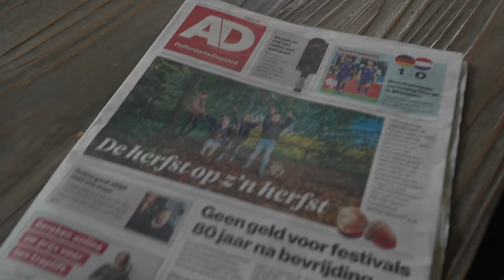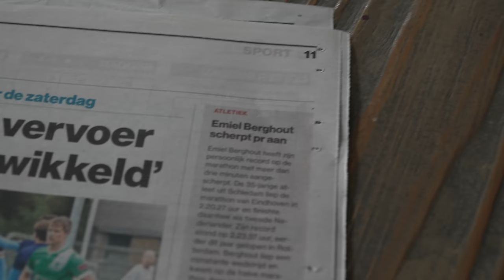Zondag Amsterdam Halve Marathon? Hoe Voelen de Benen na een 2:20:27 Marathon.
Mizuno heeft mij benaderd om de Halve marathon van Amsterdam te lopen.

Hoogtestage in Kenia, 🇰🇪 YouTube serie Bedankt voor de hulp!